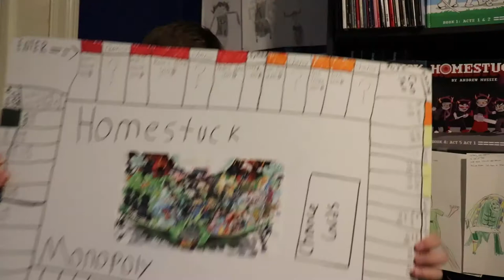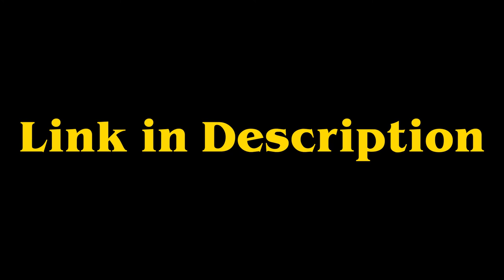The 4/13 Funny Homestuck Day Special (2020 edition)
Their understanding of romance is divided into halves, and halved again, producing four quadrants: the FLUSHED QUADRANT, the CALIGINOUS QUADRANT, the PALE QUADRANT, and the ASHEN QUADRANT.
Each quadrant is grouped by the half they share, whether horizontally or vertically, depending on the overlapping properties one examines. The sharpest dichotomy, from an emotional perspective, is drawn between RED ROMANCE and BLACK ROMANCE.
RED ROMANCE, comprised of the flushed and pale quadrants, is a form of romance rooted in strongly positive emotions. BLACK ROMANCE, with its caliginous and ashen quadrants, is rooted in the strongly negative.
On the other hand, the vertical bifurcation has to do with the purpose of the relationship, regardless of the emotions behind it. Those quadrants which are CONCUPISCENT, the flushed and caliginous, have to do with facilitating the elaborate reproductive cycle of trolls. Those which are CONCILIATORY, the pale and ashen, would be more closely likened to platonic relationships by human standards.
There are many parallels between human relationships and the various facets of troll romance. Humans have words to describe relationships of a negative nature, or of a platonic nature. The difference is, for humans, those relationships would never be conceptually grouped with romance. Establishing those sort of relationships for humans is not driven by the same primal forces that drive our tendency to couple romantically. But for trolls, those primal forces involve themselves in the full palette of these relationships, red or black, torrid or friendly. Trolls typically feel strongly compelled to find balance in each quadrant, and seek gratifying relationships that each describes.
The challenge is particularly tortuous for young trolls, who must reconcile the wide range of contradictory emotions associated with this matrix, while understanding the nature of their various romantic urges for the first time.
Of course, young humans have this challenge too. But for trolls, the challenge is fourfold.